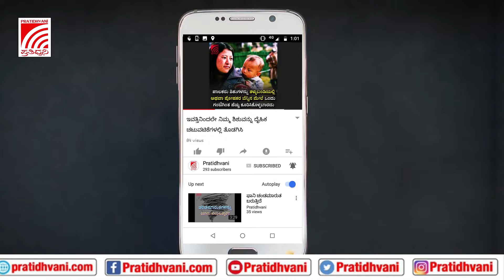ಅಸಂಘಟಿತ ವಲಯದ, ಗಾರ್ಮೆಂಟ್ಸ್‌ ಕಾರ್ಮಿಕರ ಬದುಕಿನ ಗತಿಯೇನು? Siddaramaiah | Karnataka | Lockdown | Corona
ಗಾರ್ಮೆಂಟ್ಸ್‌ ಕಾರ್ಮಿಕರು ಹಾಗೂ ಅಸಂಘಟಿತ ವಲಯದ ಕಾರ್ಮಿಕರ ಬದುಕಿಗೆ ಸರ್ಕಾರ ಯಾವ ಯೋಜನೆ ಕೈಗೊಂಡಿದೆ, ಅವರ ಬದುಕಿನ ಗತಿಯೇನಾಗಬೇಕು ಎಂದು ವಿಪಕ್ಷ ನಾಯಕ ಸಿದ್ದರಾಮಯ್ಯ ಪ್ರಶ್ನಿಸಿದ್ದಾರೆ.